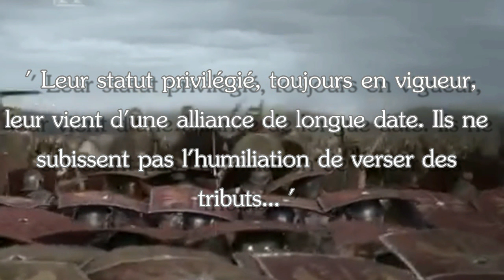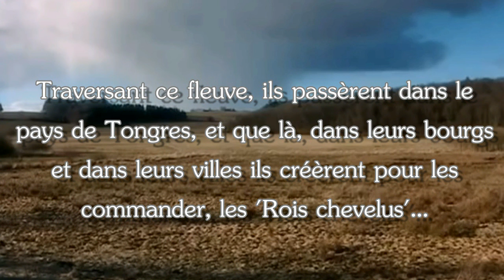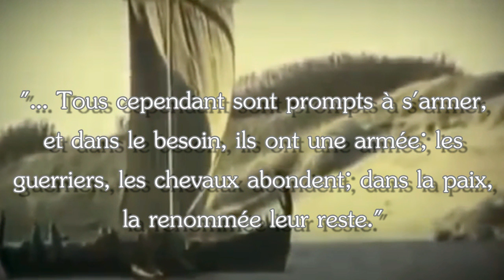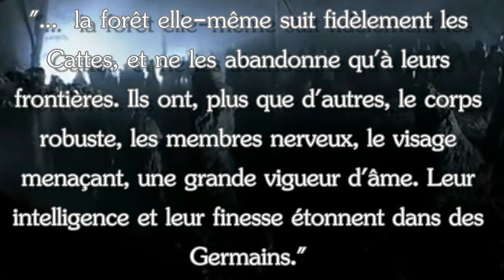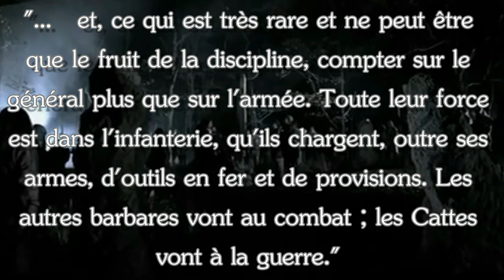Les Francs Saliens : Aux origines cachées de la France (partie 1)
Les Francs Saliens dans l'Histoire de France.

Les francs sont une confédération de peuples germains  formée durant la période des invasions barbares. Des territoires de la Germanie inconnue ils se confronteront à l'Empire romain pendant près de 4 siècles, autour de la frontière naturelle du Rhin.
De ce peuple sera issu la dynastie des premiers Rois Francs, dont la légende Mérovingienne naîtra à partir de la bataille des champs cataloniques qui les verra affronter l'effroyable Attila et ses Huns. Ces coalitions de peuples germains participeront à la chute de l'empire romain et définiront le futur moyen-âge en gestation.

De ce peuple sera ainsi issu Clovis et ses guerriers francs, qui envahiront la Gaule Gallo-romaine afin de susciter le Royaume de France, premier Royaume Chrétien Catholique.

MERCI.

Grand Merci aux soutiens et abonnés (présents et futurs).

ESPACE COMMENTAIRES :

La chaîne SPIRITUS CINABRI n'a pas vocation a devenir le terrain de jeu polémiste des identitaristes et/ou suprémacistes racialistes quel que soit l'azimut dont ils se réclameraient... Les divers négationnismes historiques et culturels n'ont pas à être tolérés également.

 - Du fait de la redondance de ce type d'interventions malheureuses sur la chaîne, ce type d'intervention sera donc désormais systématiquement censurées et leurs profils bannis (ne me faites pas perdre mon temps ni le votre).

- Les éternels critiqueurs et insatisfaits sont priés de faire preuve d'exigence envers eux-même avant de prétendre exiger des autres.

- les messages argumentés, constructifs et les questions en rapport avec le sujet traité sont appréciés. La chaîne privilégie la qualité à la quantité, et l'espace commentaire deviendra ce que les intervenants en feront.